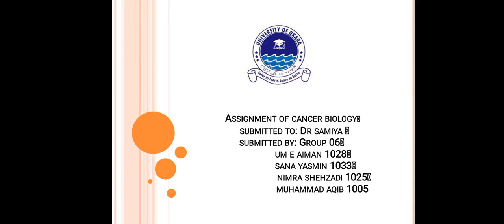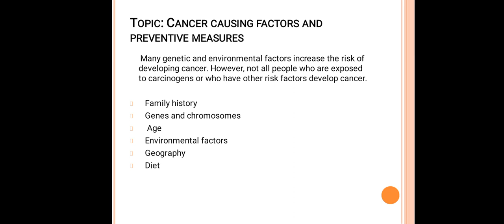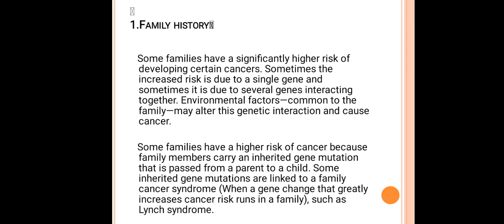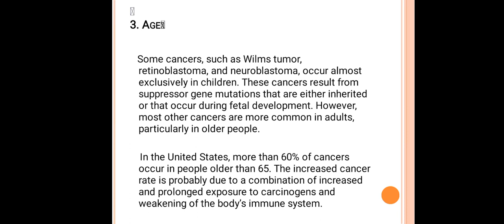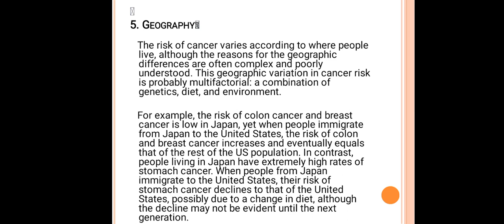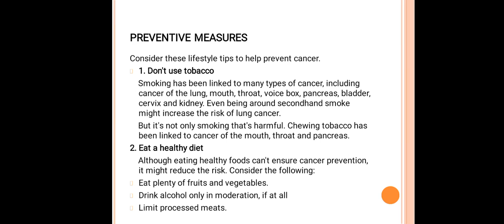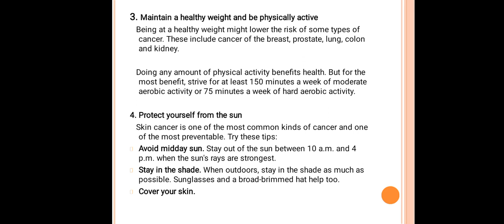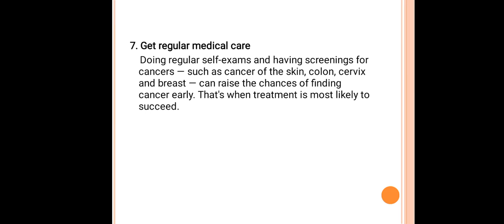Cancer causing factors and controlling measures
Video from Saam